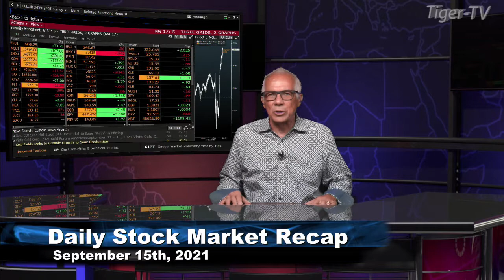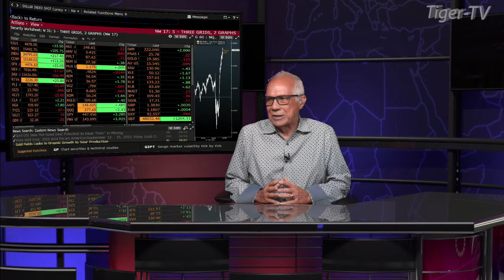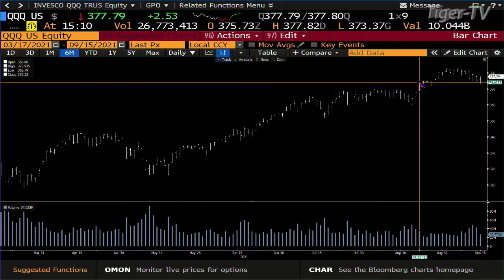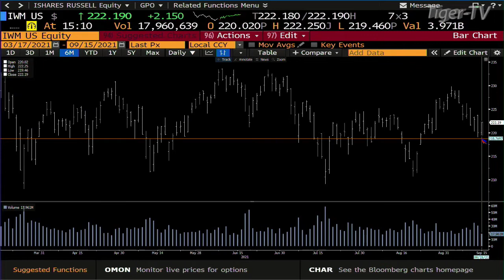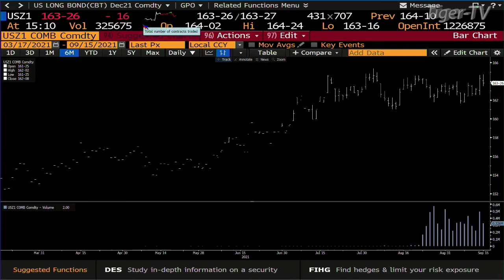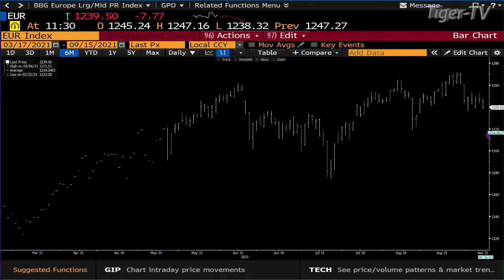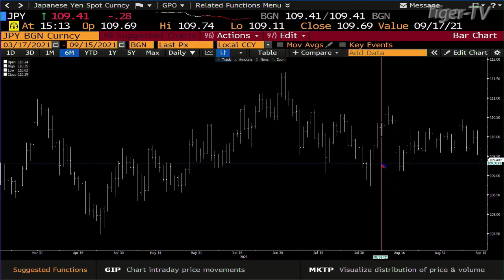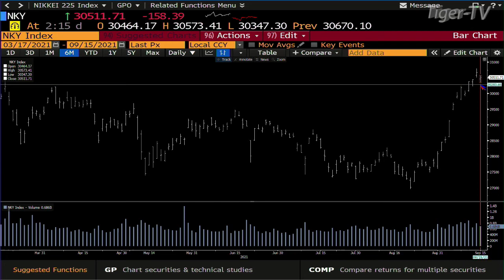September 15th, Daily Stock Market Recap on TFNN - 2021